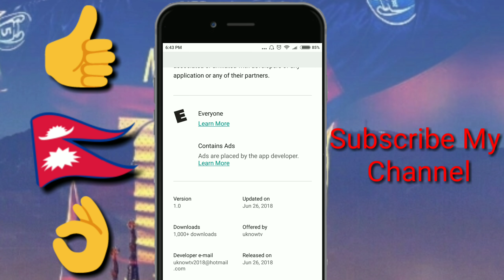How to Watch live Sports and Serials 2018 Nepali(by Abi Kulung)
Today I m gonna teach you how to watch live stream sports and serials 2018 Nepali.
I m making videos about games, apps and technology in Nepali.